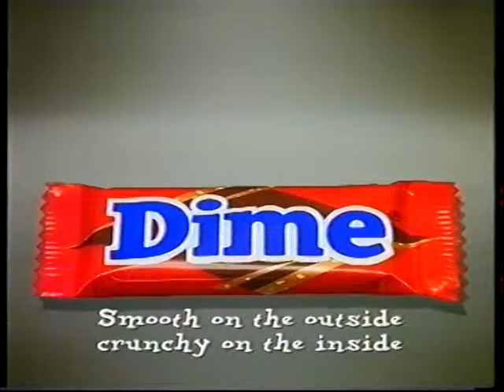dime bar ,harry enfield